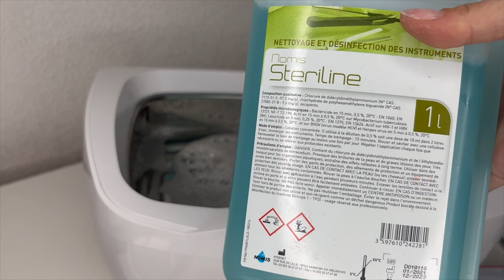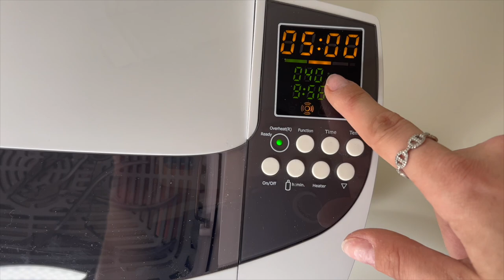JE TESTE LE BAC A ULTRASON CODYSON DE FRAISE NAIL SHOP 🌸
Hey j'espère que la vidéo t'as plu 💗
-10% avec le code : PAM10

Pour pouvoir accéder à mes formations en ligne :
Rendez-vous sur Instagram dans mes story permanentes rubrique " EN LIGNE " , tout les renseignants vous y seront indiqués.

Vous retrouverez :
1 formation de Base gel chablon débutante
1 formation de Perfectionnement gel chablon des 4 formes
1 formation Capsule Gel
1 formation Nail Art Mix
1 formation de 2 French reverse
1 formation Incrustation gel
1 formation Babyboomer/ Babycolor
Et également des Packs de formations

-20% sur tout le site de Beauty Distribution "PAM20"
-10% sur tout le site de Fraise Nail Shop (hors gamme SHEMAX) "PAM10"
-10% sur tout le site de Nailed By K " BABEPAM10 "

✨ MON MATÉRIEL ✨